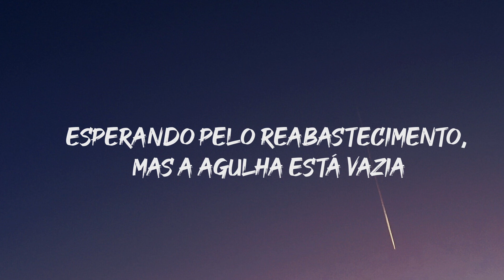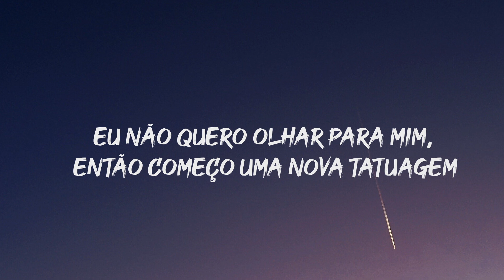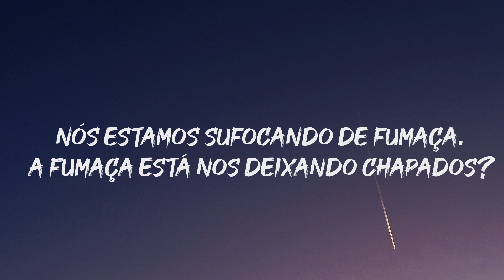Mickey Valen - Fumes (feat neverwaves) (Tradução PT/BR)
Alguns trechos da música pode ter mudado para melhor o entendimento